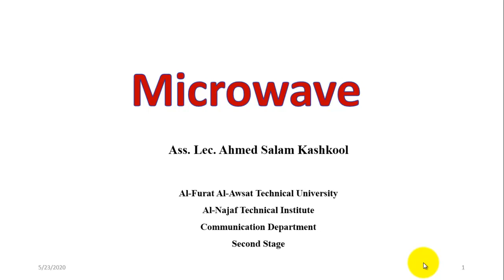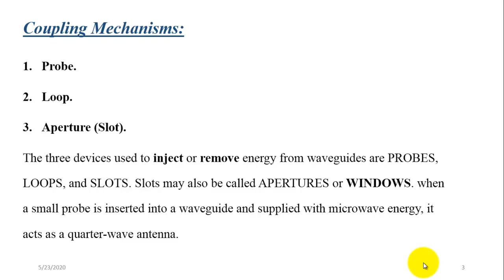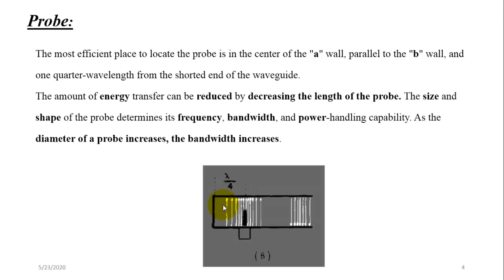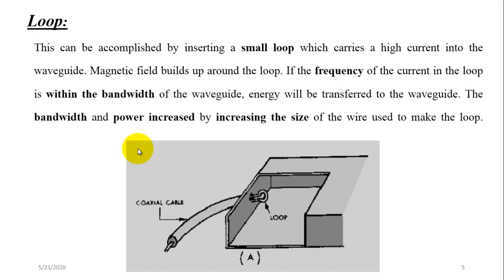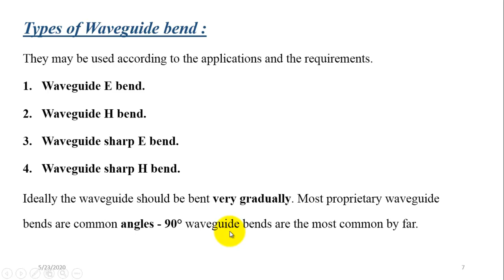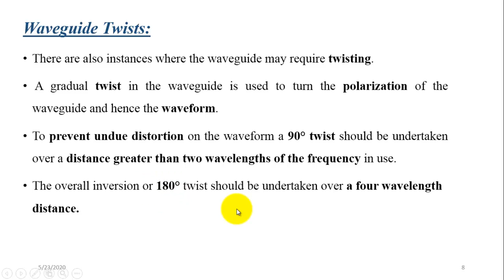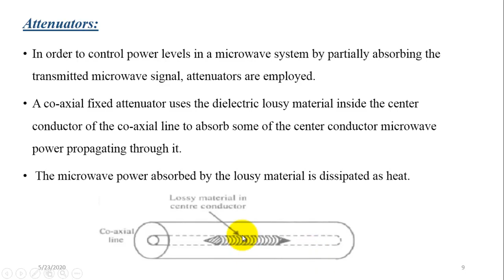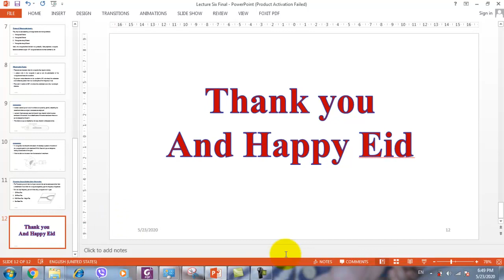Microwave 6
This Lecture discusses the following:
1- Coupling Mechanism.
2- Type of Waveguide bending.
3-Waveguide Twist.
4- Attenuator.